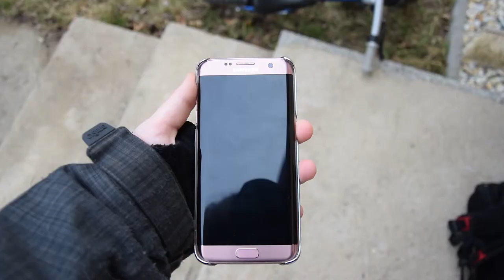Závody - Kroměříž (24.03.18) | Alphi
Klikni na ZOBRAZIT VÍCE, pokud se chceš dozvědět víc :)

Video ze závodů, odkud jsme si přivezli krásné 4 medaile! :)

Informace:
Kamera - Nikon D3300 + objektivy 18-105 mm VR, 105 mm pevný

Děkuji za zhlédnutí a uvidíme se u dalšího videa! :)
  -Alphi